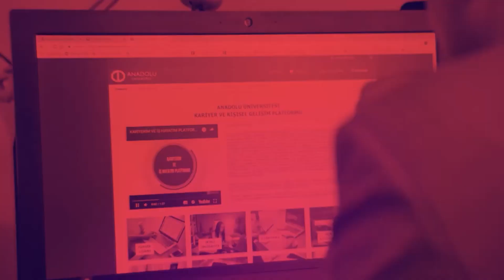Bitki, İlaç ve Bilimsel Araştırmalar Uygulama ve Araştırma Merkezi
Prof. Dr. Müzeyyen Demirel